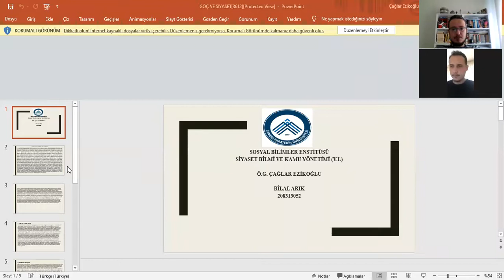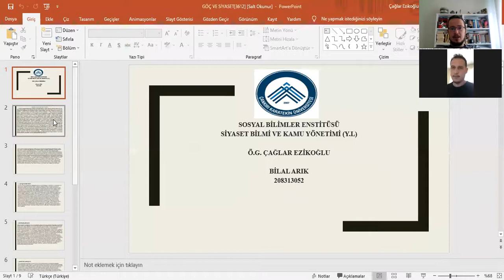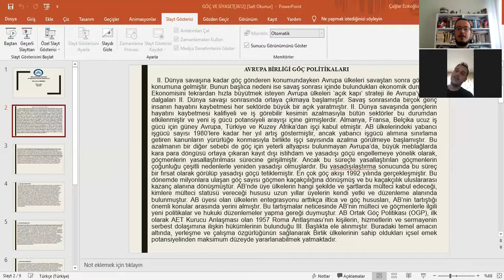Göç ve Siyaset 9.Hafta